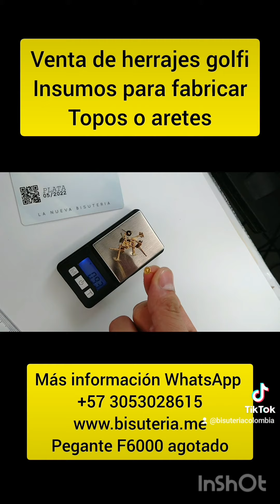topos de ensamble herrajes para hacer bisutería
📢 Herrajes e insumos para fabricar Bisutería y accesorios

Topo plano, topo puya, base para topos o aretes en miyuki

Precio: 3.000 cada gramo

🎥 Videos bisutería en vivo TikTok
🎬 Videos completos en YouTube

Bisutería bidecol. Envíos a nivel nacional he internacional. Tienda física centro de Medellín Colombia 🇨🇴

Tienda de Bisutería he insumos para artes manuales afines ✅️

Servicio de clases de bisutería  👩‍🏫
Aprende y sorprende, practica y aplica el arte manual de bisutería

❣️ Cuentas con bidecol ‼️